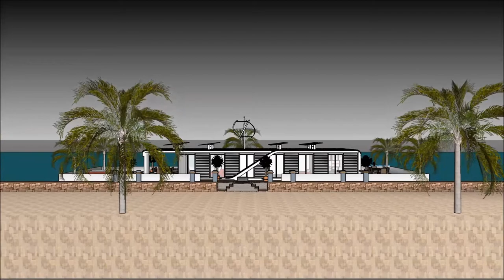Casa de lujo venezuela mansiones de lujo con piscina casa residencial arquitectura Sketchup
The floating house villa houseboatzania launching an innovative high-end luxury yacht floating house villa mansion home design potentially as a display of exhibition of the Casa de lujo venezuela mansiones de lujo con piscina casa residencial arquitectura Sketchup.

The collection of the Floating house villa houseboatzania concept of Casa de lujo venezuela mansiones de lujo con piscina casa residencial arquitectura Sketchup consists of high luxury and architectural art pieces in minimalism combined with living on the waterfront of the harbour.

The floating house villa mansion yacht design has the basis to sustain living with high standards and contemporary structural design Casa de lujo venezuela mansiones de lujo con piscina casa residencial arquitectura Sketchup with numerous of prospects for excessive living and celebrating the desire of life worldwide: